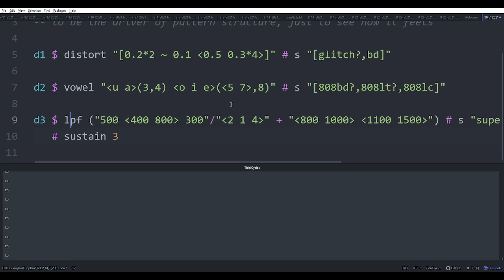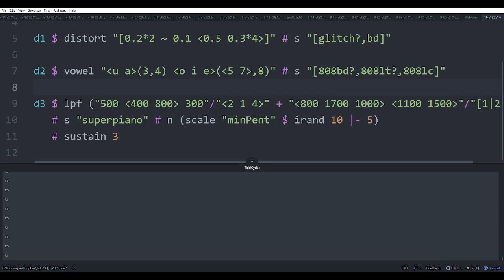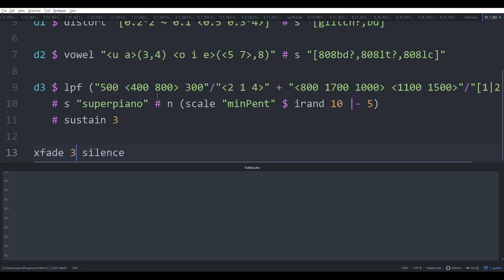TidalCycles (10/7/2021): Patterning weird things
Short proof of concept for using unlikely things as the source of pattern structure